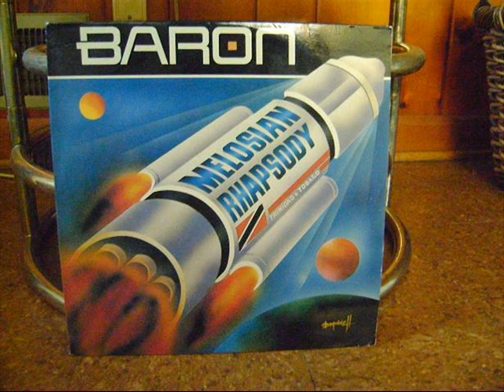Dance Floor (Club Mix) - Baron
Dance Floor (Club Mix)
Baron
Arranged by Leston Paul
Melosian Rhapsody
J.W.
T&T 1988